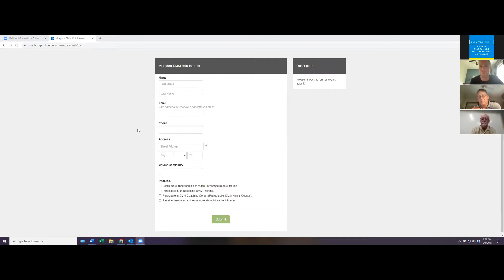Viruses That Can Kill Disciple-Making Movements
With the Great Commission as our primary mission, it is necessary to remove the unhealthy things that keep the Good News from spreading. In this webinar, Roy Moran will identify these so-called viruses that find their way into movements and hinder it from progressing.